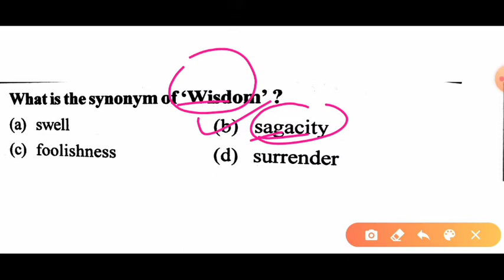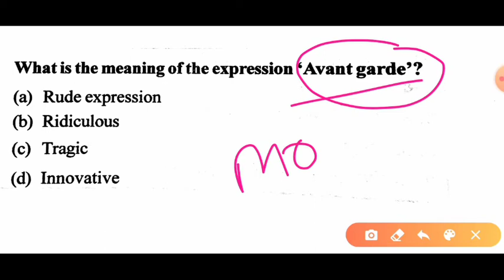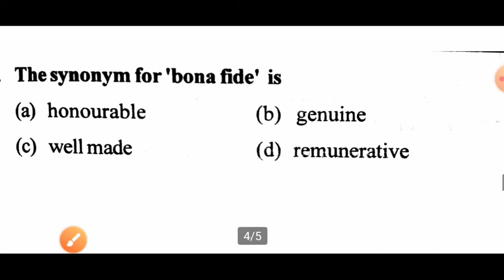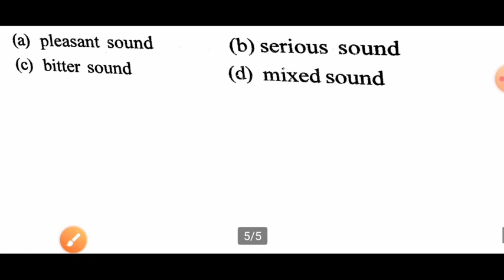Important_literaryTerms✍️💥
important questions of English literature

previous year paper of uttarakhand English tgt